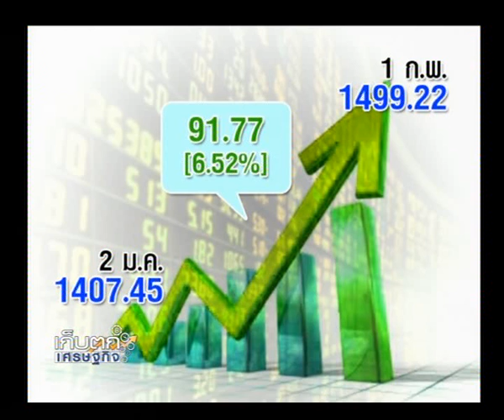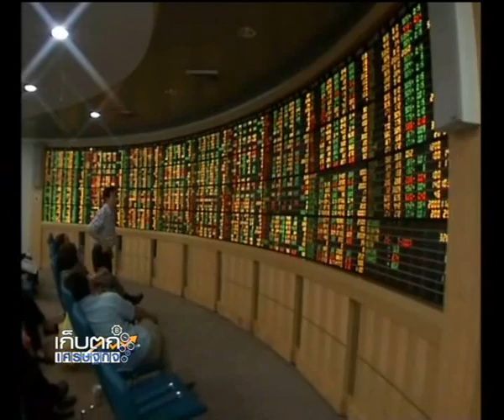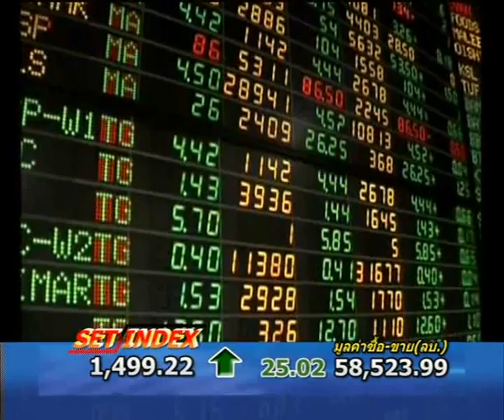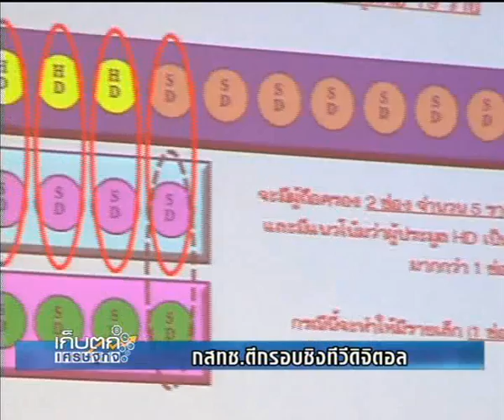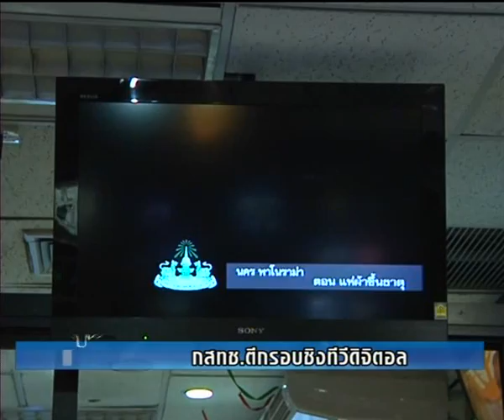เก็บตกเศรษฐกิจ 1-2-56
หุ้นไทยปิดร้อนแรง เกือบทะลุ 1500 จุด ตั้งแต่ต้นปีขึ้นมาเท่าไรแล้วนั้น ติดตามได้กับคุณเทพกิจ ฉัตรสุริยาวงศ์